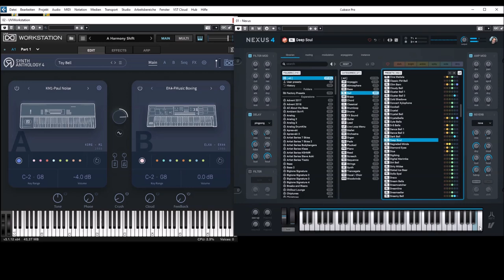UVI Anthology 4 vs Nexus 4.5 - Bells